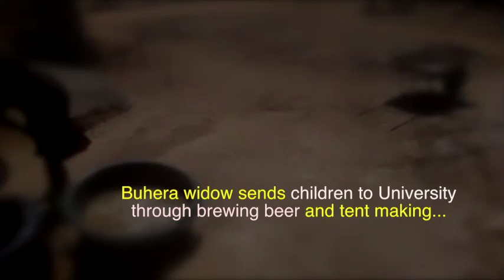Buhera widow sends children to University through brewing beer